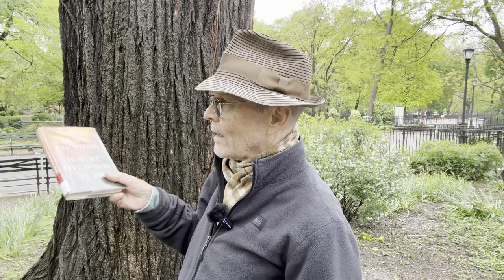How We Live is How We Die by Pema Chödrön (life and death)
I blab a little bit about life and death and my knee-jerk view of Tibetan religion, even though I know very little about it.
Anyway I read this book and felt like talking about it. ￼